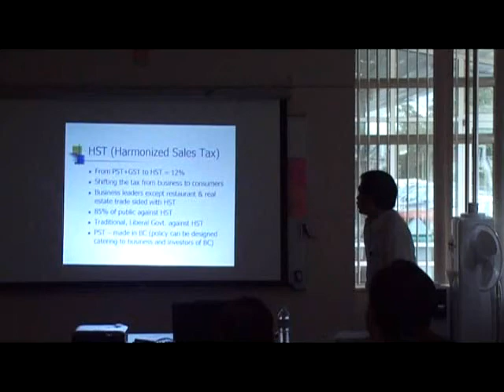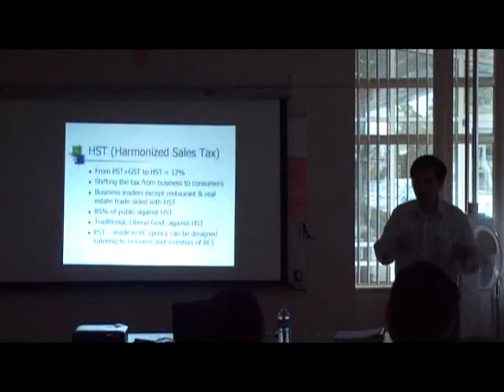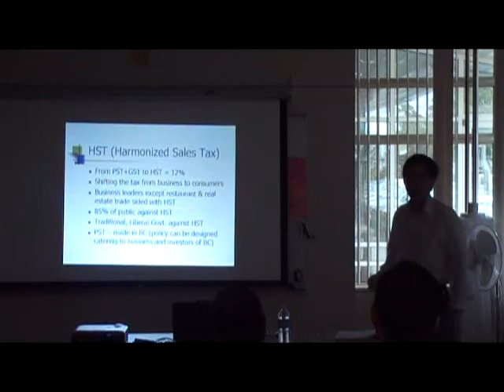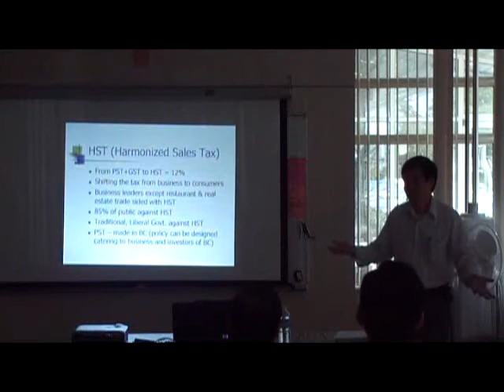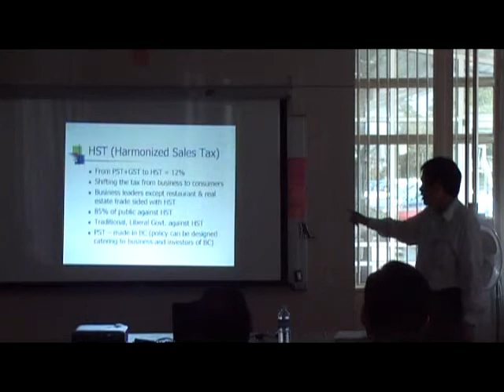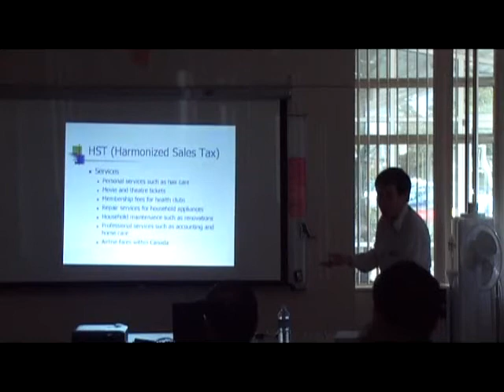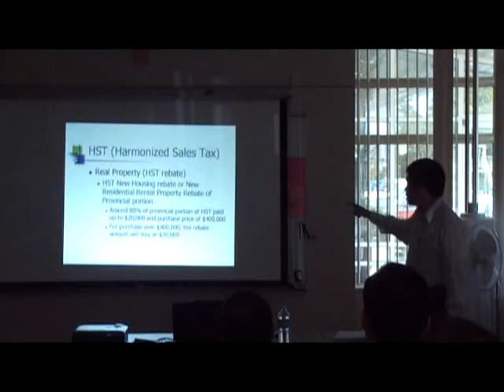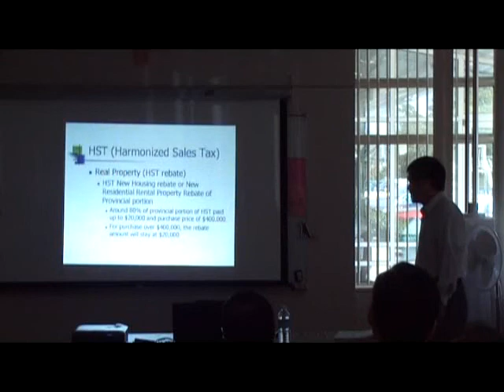Midsummer Afternoon's Talk 2009 - Thomas Tong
Dear member
We are honoured to present another gathering occasion featuring three
distinguished speakers whose names you are already very familiar
with: Thomas Tong, Joseph Loh and Dr P K Lee. They are truly
luminous figures in their area of expertise. Please join us for a summer
afternoon of chatter, fraternity and knowledge.

A Midsummer Afternoon's Talk
Date: 5 September 2009 (Saturday)
Time: 1:30 pm - 4:30 pm
Venue: Canadian Martyrs Catholic Church

Thomas Tong is a certified general accountant and financial planner.
He has worked in public accounting and management consulting
business as well as computer system implementation. Thomas was the
past president of our association. Thomas holds a Master's degree from
SFU.

Topic: BC is hot this summer as we are debating the introduction of
the HST. It is not at all a universally welcomed idea. Thomas,
conversant with finance, taxation, management and business strategy,
will talk about the HST's background information and effects - both
good and bad - on BC residents.